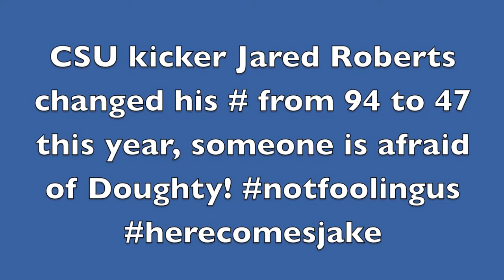USU Whiteboard Preview: Colorado State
Blake is back to burst CSU's bubble